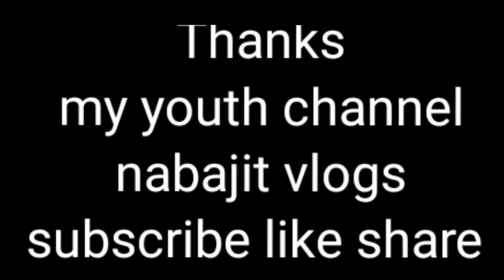udalguri harisinga BTR